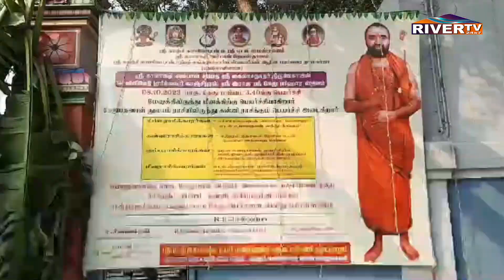கைலாச நாதர் ஆலயத்தில் சிறப்பு தீபாராதனை